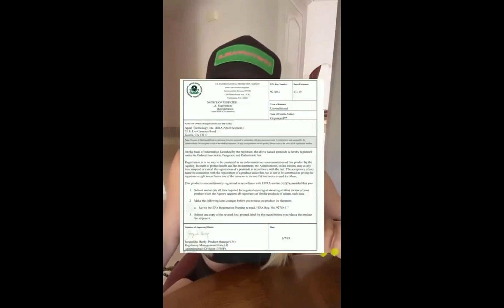Bill Gates APEEL Coating Is Approved For Fruits & Vegetables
Apeel can keep produce like apples or oranges from going bad for weeks longer than usual — it can double the shelf life in some cases